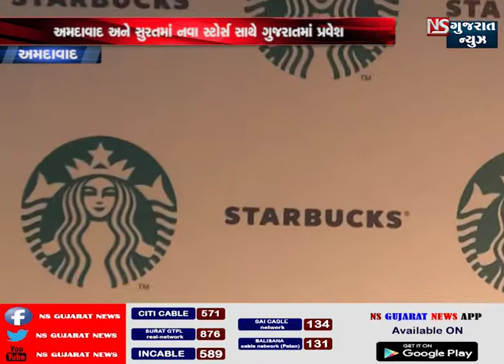અમદાવાદ :::સ્ટારબક્સ ની ઉજવણી